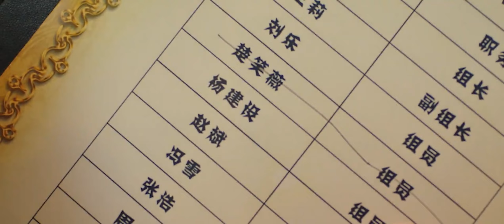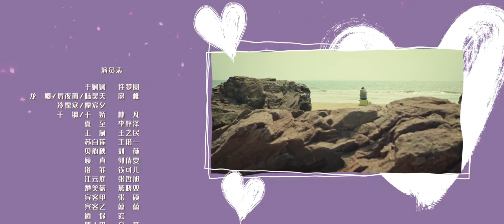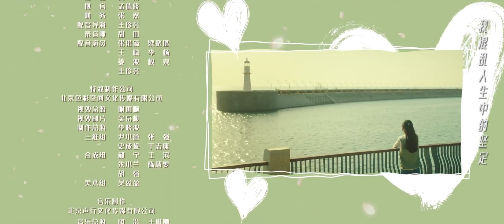【Sub Español】Amor En El Hotel EP04 | Love in The Hotel | 今天总裁顺利退房了吗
💬Sinopsis:
Arrojada a un mundo de directores ejecutivos, Yu Xianxian termina en el elegante hotel real del País de Nunca Jamás. Su trabajo es desmantelar las tramas románticas usadas en exceso que creó y separar a las parejas de directores ejecutivos. Sin embargo, las cosas se complican cuando se da cuenta de que cada director ejecutivo no sólo tiene la misma cara sino que también comparte los mismos recuerdos. Al enfrentar los desafíos de estos directores ejecutivos, Xianxian, una empleada trabajadora, los trata inteligentemente, solo para descubrir que todos son identidades diferentes de Long Qing, el misterioso jefe del hotel. Sin saberlo, se ha visto envuelta en una serie de aventuras amorosas con él.

Géneros: Romance, Comedia. Fantasía, Drama.
Episodios: 20